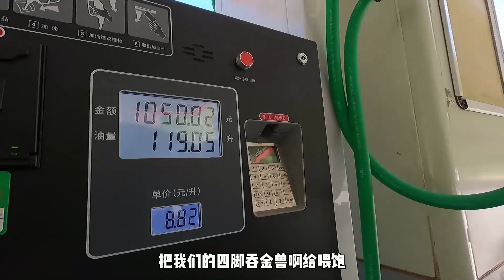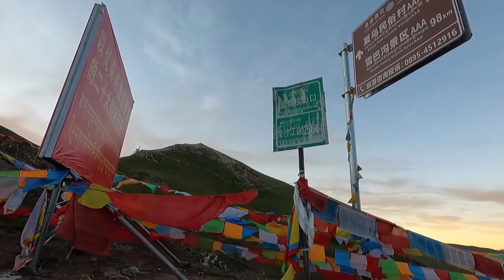原来这就是血脉压制，路边遇到“泼猴”跳上车要吃的，看到班戈却不敢动了